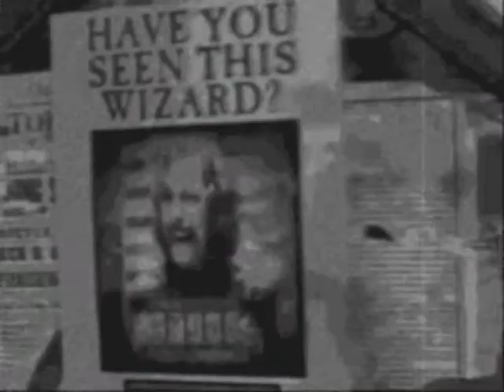time after time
ANOTHER HG/SS video :)

basically this video is about hermione and severus falling for each other and how they will always be there for each other

i suck at summarys i know =3
oh well JUST WATCH IT :)
comments etc welcomed :)

song- time after time quiet drive
clips- harry potter